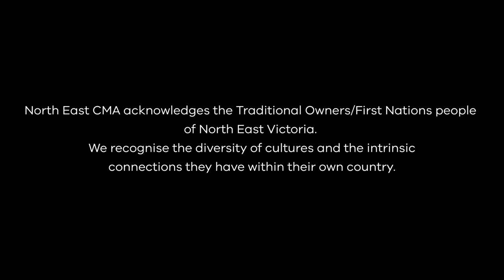Healing Country from Flood and Bushfire - June 2024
Konermar Buller Jaithmatang has joined with North East CMA and DEECA to create a relationship focused on caring for country via projects that have been underway since the North East bushfires in 2019. Projects include the installation of woody habitat for native fish, rock beaching, timber revetments, revegetation along river banks and fencing.